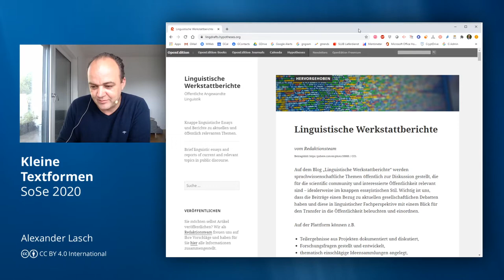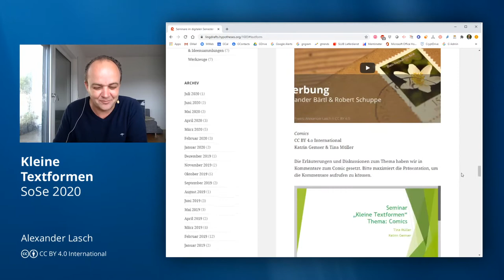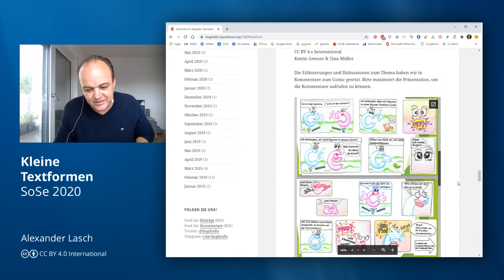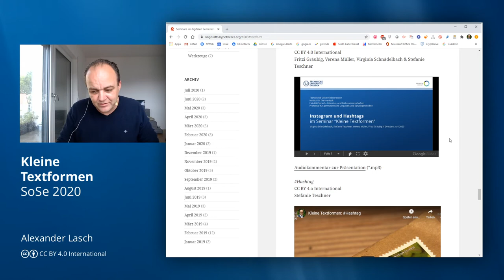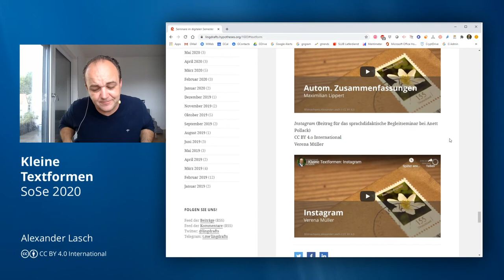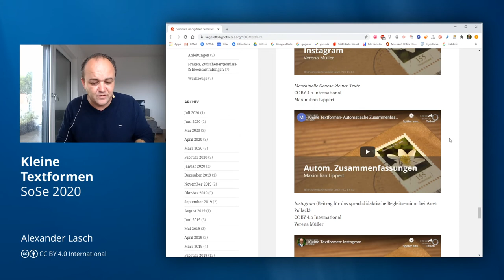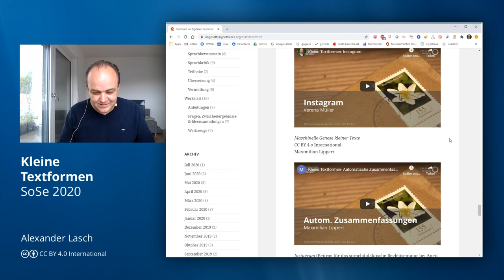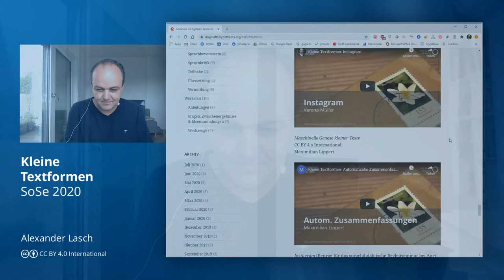Kleine Textformen: Zusammenschau